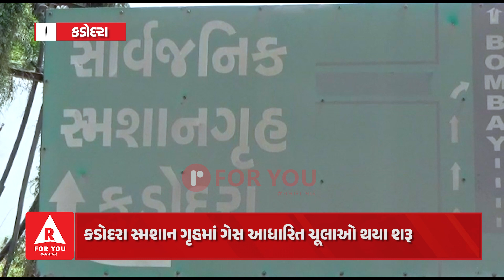કડોદરા સ્મશાન ગૃહમાં ગેસ આધારિત ભઠ્ઠી શરૂ, માંગણી સંદર્ભે ભઠ્ઠીનું કાર્ય થયુ સંપન્ન